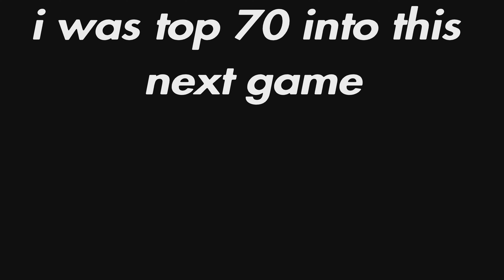How I Qualified AGAIN For The Fortnite Solo Victory Cash Cup Finals on Console